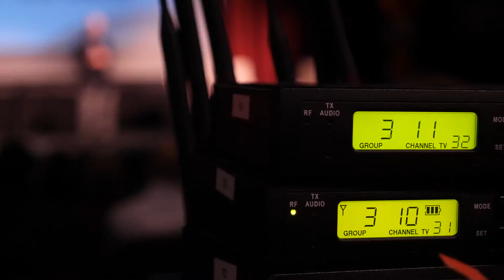1 Million Cups Sioux Falls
New Video! I took my camera to 1 Million Cups Sioux Falls​ and captured a quick glimpse into what a morning there looks like.
Being able to connect and network with others within the business world is vital to my growth as a businesses owner. I really value hearing from other businesses and what they've learned throughout their journey whether they are in the start-up stages or much further along.
Share in the comments how you connect and network, whether it's in business or everyday life, and what you've learned in the process. Let's get the convo started!